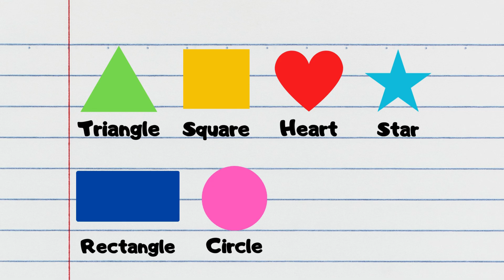Names of The Shapes | Shapes for Kids [Unit # 06]